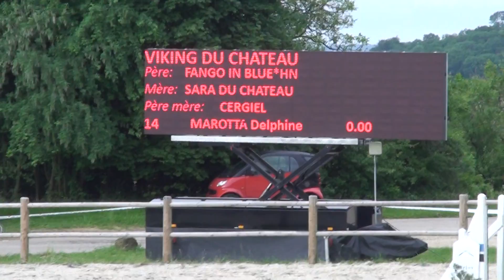112 Viking Ludres CL 4ans 22 06 13